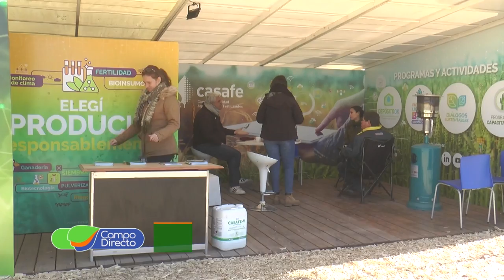Casafe mostró novedades en Agroactiva 2022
Importante apoyo de las instituciones del sector a Agroactiva 2022. Las visitamos y dialogamos con sus referentes.